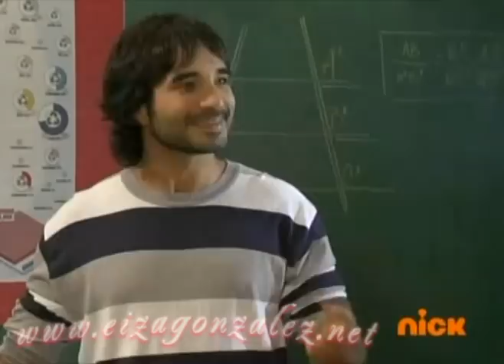Sueña Conmigo Capitulo 94 - Parte 2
Parte 2